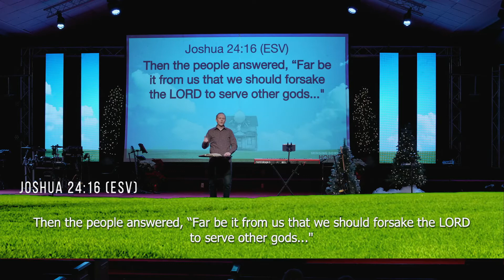Sell Out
It's a new year and the start of a brand new series!  If you missed church this morning, rewatch the sermon anytime!

Online | Facebook | YouTube | North App | AppleTV | Roku